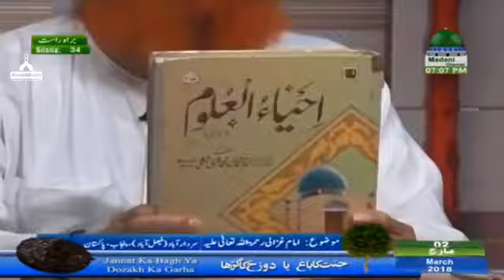Jannat Ka Bagh Ya Dozakh Ka Garha Ep#34 Haji Muhammad Shahid Attari 02 03 2018